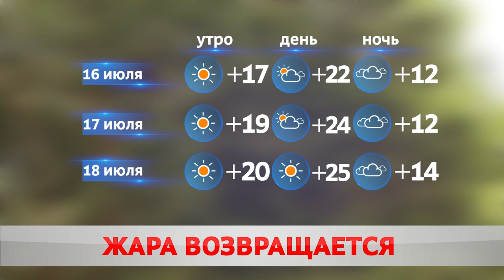ПОГОДА НА ЗАВТРА – 16 ИЮЛЯ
Куда уходит лето? Сезон отпусков достиг экватора.  Сегодня в Бобруйске было облачно с прояснениями. Преобладал северо-западный ветер. К 3 часам на улице потеплело до +19. После – температура пошла на спад.